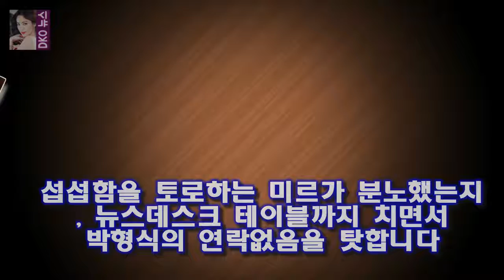화수분 박형식과 미르의 신경전과 아쉬운 점 스토리쇼 화수분 1 회에 박형식과 미르가 출연하면서 묘한 신경전을 벌였습니다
스토리쇼 화수분 1 회에 박형식과 미르가 출연하면서 묘한 신경전을 벌였습니다
미르가  진짜 사나이  에서 하차한 후 새로 투입된 박형식과 이렇게 오래 앉아서 한 프로그램을 같이 진행한 것은 처음이 아닐까 합니다
처음부터 미르와 박형식의 기싸움이 좀 묘한 상황으로 흘러갑니다
미르는 박형식의 일정 ( 드라마와 뮤지컬에 단독 광고까지 ) 을 모두 꿰차고 있습니다

해피투게더 망언 안영미 수지 떡대는 너무 심한 개그  그 중에서도 안영미가 오늘 모든 것을 내려놓은 것처럼 몸을 사리지 않았습니다 :
백진희 최다니엘 잘 챙겨줘..연인 윤현민 질투보다 응원(인터뷰)- 스타뉴스  백진희는 극 중 처세술과 친화력이 탁월한 비서 좌윤이 역으로 열연해 시청자들의 호평을 받았다:
[★밤TView]의문의일승 윤균상 전국환 납치했다- 스타뉴스  이날 곽영재(박성근 분)는 안태정(김영필 분)의 명령으로 김종삼을 차로 공격했지만 이를 본 강철기(장현성 분)가:
개봉 첫 주 젝스키스 에이틴을 관람한 전체 관객들 중 약 62%에 달하는 관객들은 스크린X 포맷을 관람한 것으로  젝스키스 에이틴 흥행 열풍 이어간다..스크린X 응원상영 개최 :
하지만 부부싸움이야 일반인들 사이에서도 흔한 일이고  마치 방송을 위해서 거짓 결혼생활을 한다는 것은 너무 과한 의 해피투게더 신봉선의 비밀연애 폭로한 정경미 유재석은 배신감 :